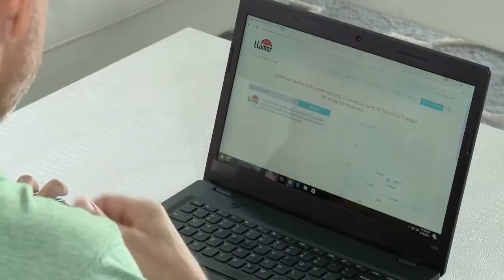DESIGNING SPACES – INNOVATIVE WINDOW FILM TECHNOLOGY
Who wants to cover up a beautiful view with blinds and curtains, right? Enter professionally-installed LLumar window film, which helps cut down glare, heat, and UV rays, while giving you a clearer, more beautiful view from your home.
Segment from episode of Designing Spaces